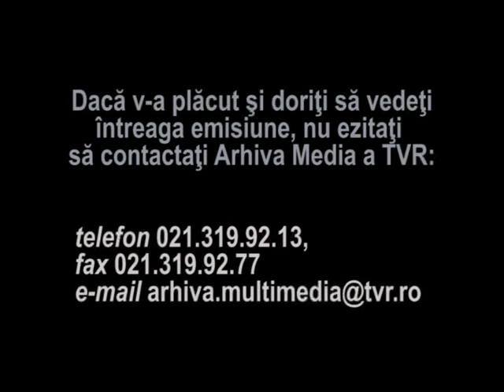Tezaur folcloric - Dragan Muntean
Fragment din emisiunea Tezaur folcloric, difuzata in 1991, realizator Marioara Murarescu.